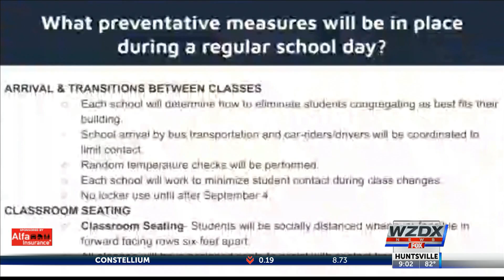Limestone County Schools announced their reopening plans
Schools will be back in session on August 7.